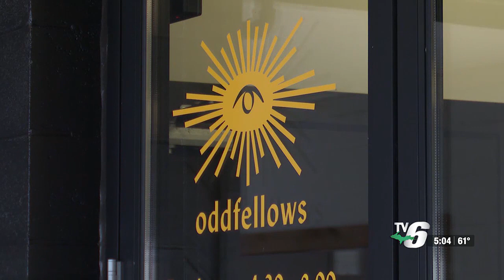Oddfellows in Iron Mountain reveals new lunch menu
The menu includes new sandwich and salad options.